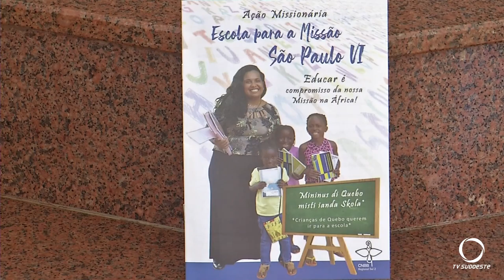Pastoral da Catequese junto com a diocese realiza ação missionária